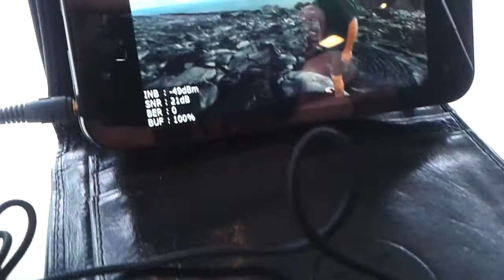TV Mobilna. DVB-T Monachium